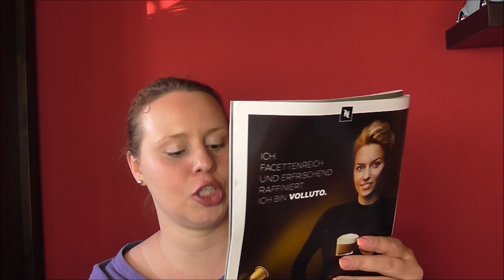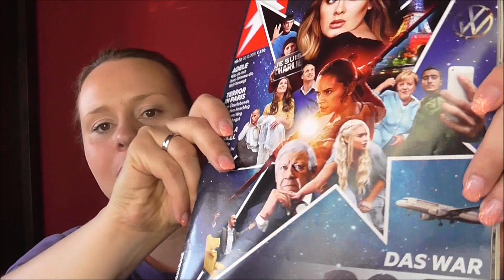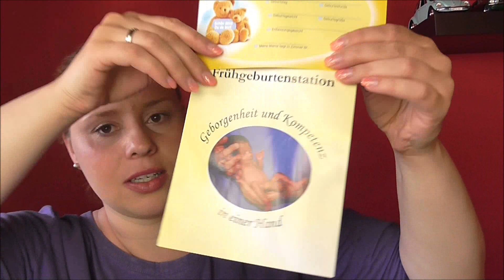Erinnerungskiste an Mariellas Kindheit (P)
(P)=
Innomat Processing

Das Namenschild wurde uns kostenlos und bedingungslos zur Verfügung gestellt.

 Gefilmt mit:
■  Spiegelreflexkamera: Canon EOS 600D
■  Handy: Samsung S6
■  Videocam: Panasonic HC-V160

Audio von:
■ Freesound.org
■ YouTube Audio-Bibliothek